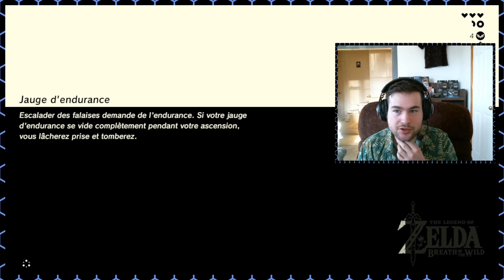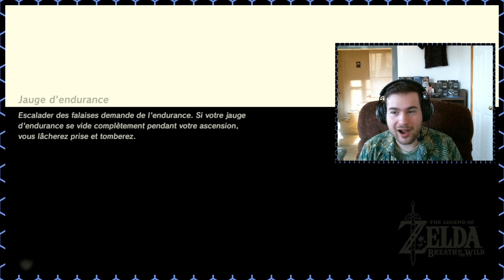UPDATE Let's Play BotW Part 07